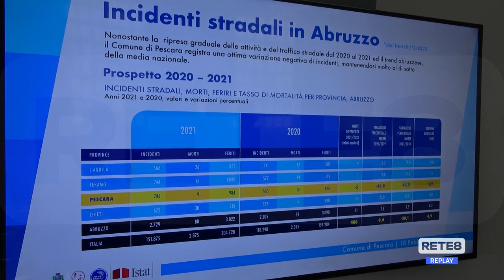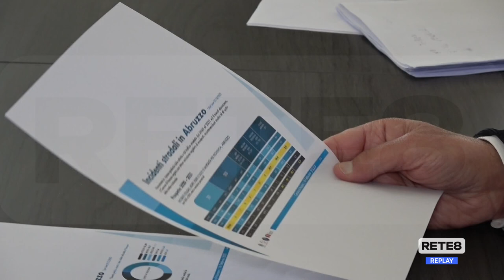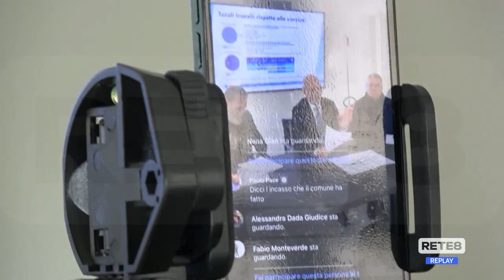Pescara - T-red: Masci risponde alle critiche